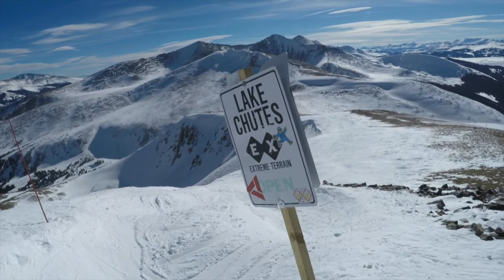13,000 Feet Up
Courtesy of Parker Yust
Filmed 100% with the GoPro Hero 4 Black Edition, edited with iMovie